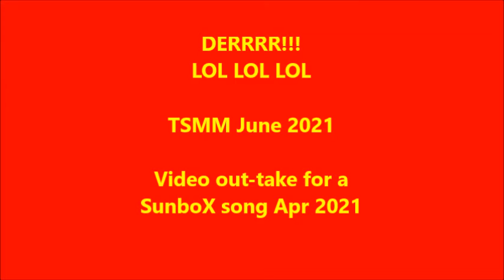HILARIOUS BLOOPER! Dumbass moment during music video recording!Apr 2021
damn!!!Where's the flippin' microphone??!Aaaargh!